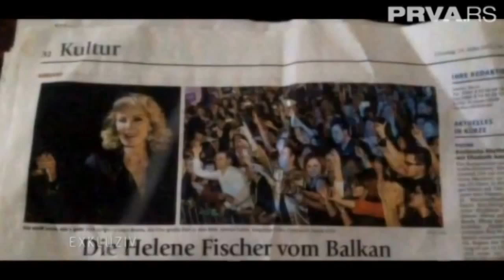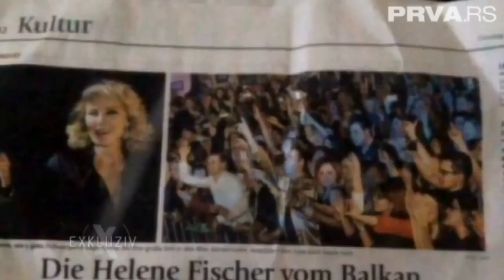Lepa Brena - Exkluziv (PrvaTv, 1.04.2015.)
lyrics:
Arr: